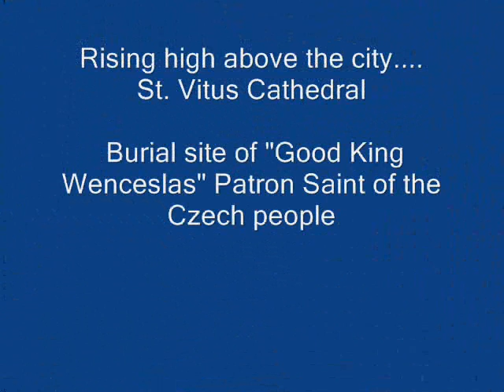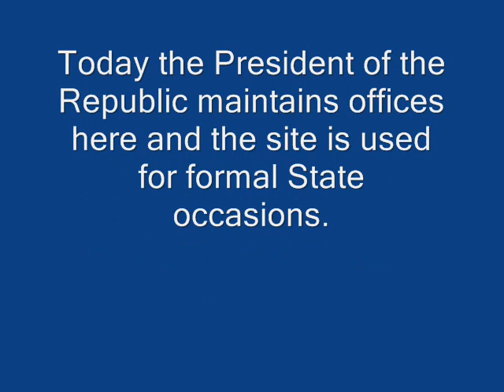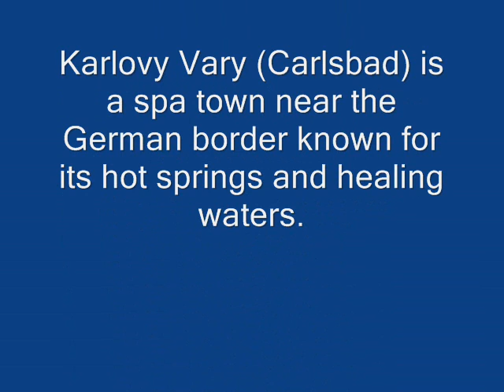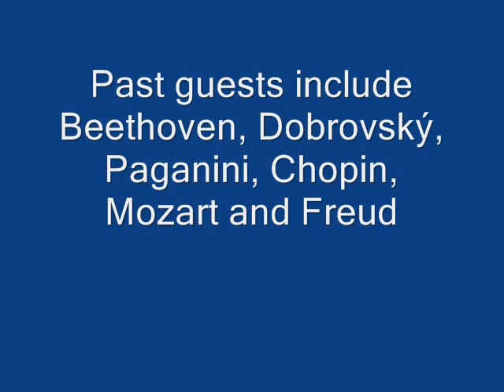Trip to Prague Oct 2014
A photo essay of my trip to Prague.